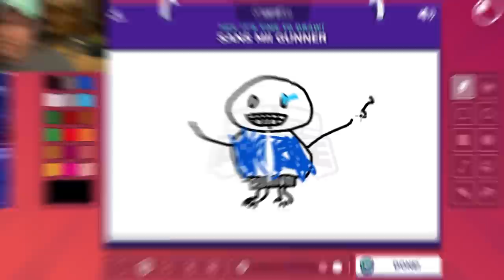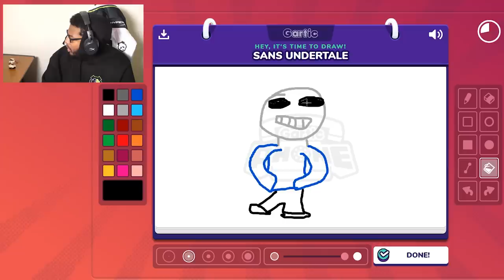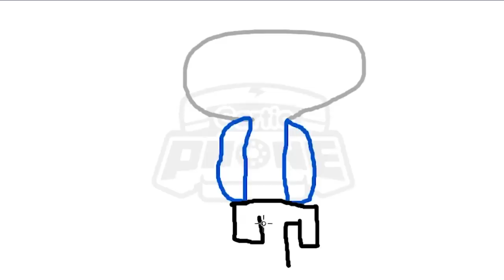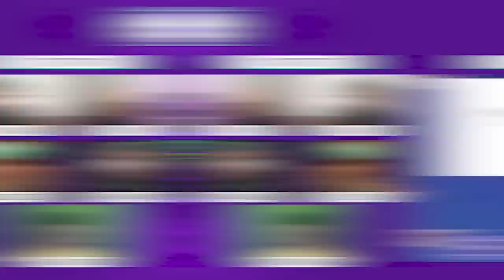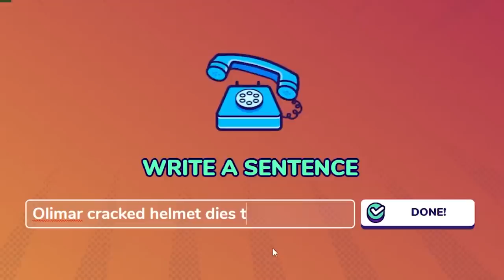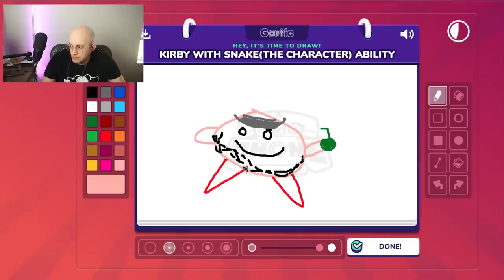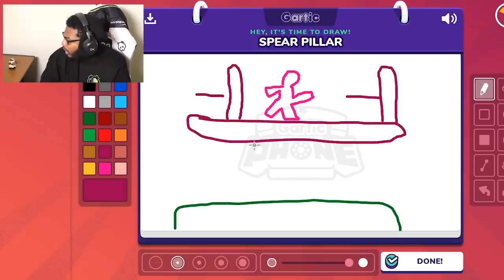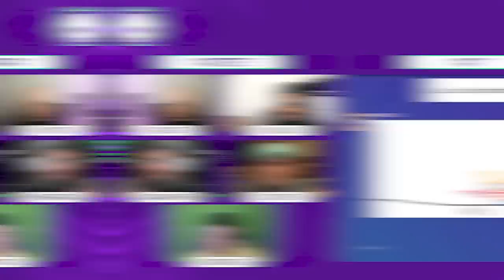SMASH PICTIONARY GONE VERY WRONG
We're BACK with some more Panda Smash Pictionary, and yes, this one is just as cursed as the others. In a game of Gartic phone, we asked our players to draw a prompt, which is then passed on to another player. Special thanks to guest stars Jaaahsh and Justn, members of Panda's staff!

🏆 Panda Players: Anna Cramling, Coney, ESAM, HookGangGod, iBDW, Jiyuna, JWong, Kizzie Kay, Little Z, MarlinPie, Marss, Plup, Punk, Simply, SmallAnt, WaDi